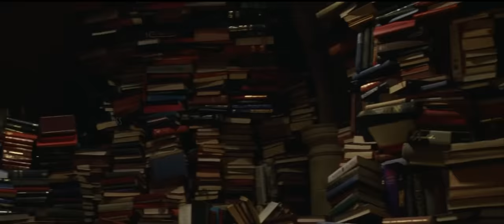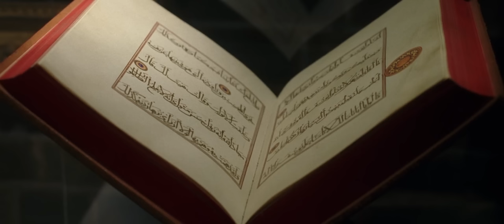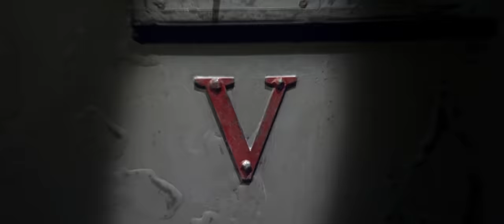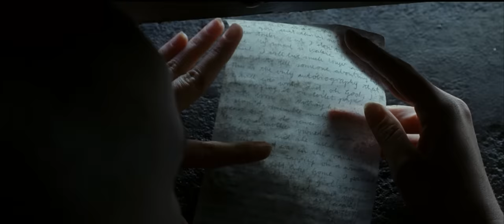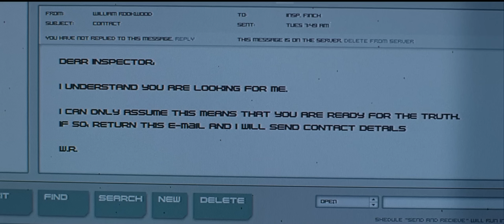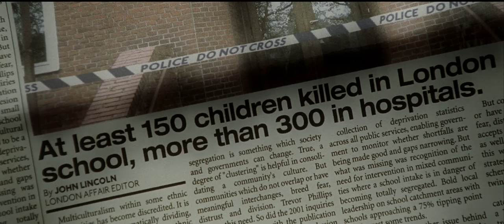V for Vendetta Movie Review/Plot In Hindi & Urdu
Credits
Distributed by

Production companies
Silver Pictures
Virtual Studios
Studio Babelsberg
DC Vertigo Comics
Anarchos Productions, Inc.

Directed by
James McTeigue

Screenplay by
The Wachowskis

Based on V for Vendetta by Alan Moore, David Lloyd, and Tony Weare

Produced by
Joel Silver
Grant Hill
The Wachowskis

Starring
Natalie Portman
Hugo Weaving
Stephen Rea
Stephen Fry
John Hurt

Cinematography
Adrian Biddle

Edited by
Martin Walsh

Dario Marianelli

Synopsis
In the near future, Britain is ruled by the Norsefire political party, a fascist and authoritarian regime led by High Chancellor Adam Sutler, which controls the populace through propaganda, and imprisons or executes those deemed undesirable, including immigrants, homosexuals, and people of alternative religions. Evey Hammond is the daughter of activists who died in prison and her brother was killed in the St Mary's school terrorist attack fourteen years earlier. One evening a Guy Fawkes masked vigilante, "V", rescues her from assault by the secret police and has her witness as his bombs destroy the Old Bailey. On November 5, V hijacks the state-run television network to address the nation, claiming credit for the attack and encouraging the populace to resist Norsefire by joining him outside the Houses of Parliament on Guy Fawkes Night in one year's time. Evey is knocked unconscious aiding V's escape and he takes her with him to avoid her arrest and likely execution. V kills Norsefire propagandist Lewis Prothero, Dr. Delia Surridge, and, with Evey's assistance, Anthony Lilliman the Bishop of London. Evey flees after betraying V, hoping to be forgiven by Norsefire. Assigned to capture V, Chief Inspector Eric Finch uses Surridge's journal and information from former covert operative, William Rockwood (actually V in disguise), to learn that, two decades earlier, Surridge led biological weapon research and human experimentation at the Larkhill Detention Facility on behalf of Norsefire, creating the "St Mary's Virus". Although dozens of political prisoners died during experimentation, an amnesiac in cell "V" developed mutated immunities and disfigurements as well as physical enhancements and eventually destroyed Larkhill during his escape. Peter Creedy, head of the secret police, faked a terrorist attack by releasing the virus at targets including St. Mary's, and used the resulting public fear to embed Norsefire in power, while the company manufacturing the cure enriched party members such as Prothero and Lilliman. Evey takes shelter with her former boss, talkshow host Gordon Dietrich, who shares with her his collection of illegal materials such as subversive paintings, an antique Quran, and homoerotic photographs. Emboldened by Evey and V, he satirizes Sutler on his show, leading to his execution and Evey's arrest. She takes solace in a note hidden in her cell written by Valerie Page, a woman imprisoned in the cell next to V, detailing her hopes despite her impending death. Tortured and facing her own execution, Evey refuses to submit to her captors and is released, finding herself in V's lair. V had intercepted Evey before Creedy's men and subjected her to false imprisonment so she could learn to live without fear. Although initially angry at V, Evey realizes that he has been avenging Valerie and the other Larkhill victims, and promises to return to see him before November 5. To kill the otherwise unreachable High Chancellor, V convinces Creedy to kill Sutler and take his place in exchange for V's surrender. On November 5, V has hundreds of thousands of Guy Fawkes masks distributed across the nation, leading to a rise in masked, anonymous chaos and eventually riots after the secret police kill a young masked girl. V shares a dance with Evey before leading her to the shuttered London underground he restored over the previous decade. Not intending to survive the night, V bequeaths the decision to start the explosive-filled train to Evey. Although she pleads that he abandon his crusade and leave with her, he refuses. Creedy meets V and executes Sutler before demanding V unmask, but, in spite of being shot and badly injured, he kills Creedy and his men, stating that the idea he represents is more important than his identity. V returns to Evey, dying in her arms after admitting he loves her, and Finch finds her placing V's body aboard the train, but allows her to start it after she affirms that the people need hope. With Sutler and Creedy dead, the military forces in London stand down as countless citizens dressed as V descend on Parliament and witness its destruction. Finch asks for V's true identity, to which Evey replies that "he was all of us".